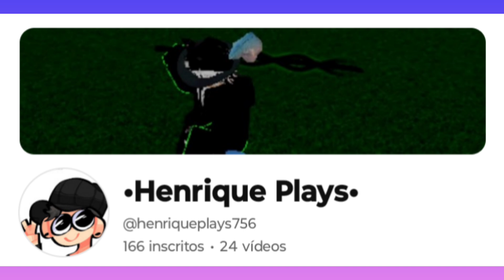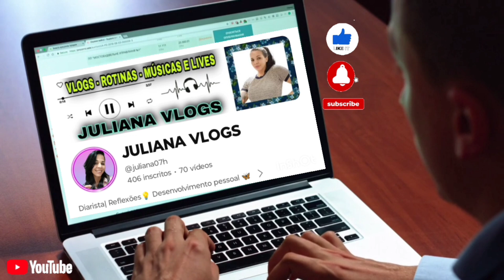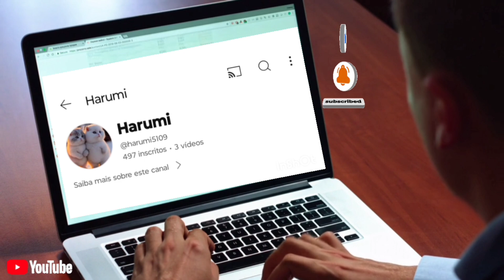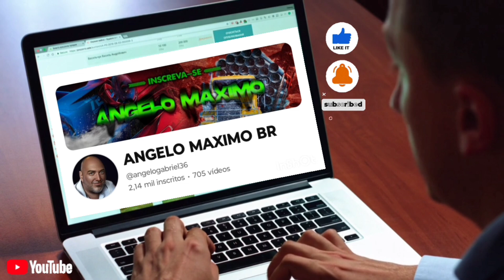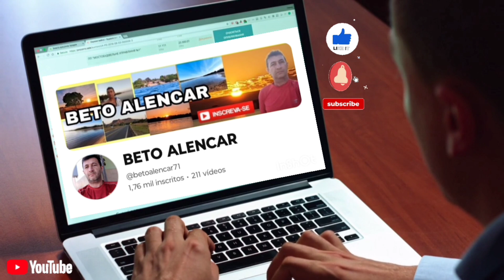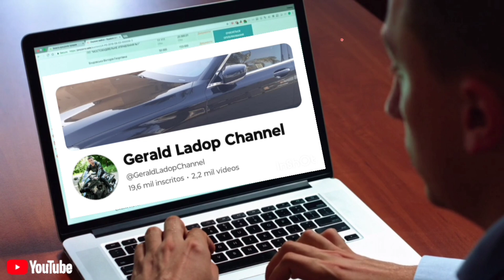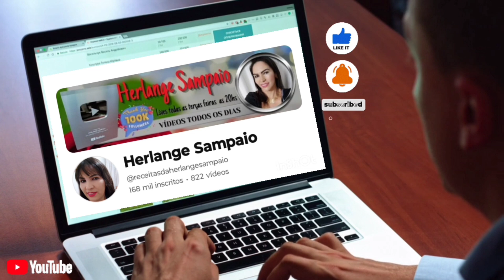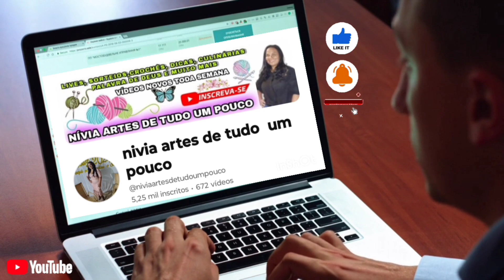GANHADORES MEMBROS MES DE JUNHO PARABÉNS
OBRIGADO A TODOS APOIADORES DO CANAL

SEJA MEMBRO A PARTIR DE 2,99